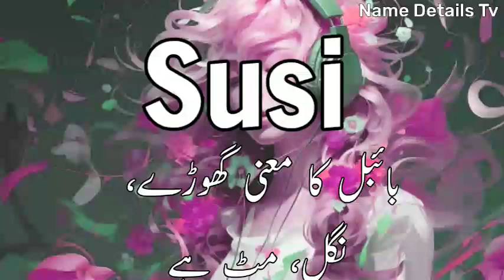Susi Name Meaning | Susi Name Meaning In Hindi | Susi Naam Ka Matlab Kya Hai | Susi Ka Arth Kya Hai